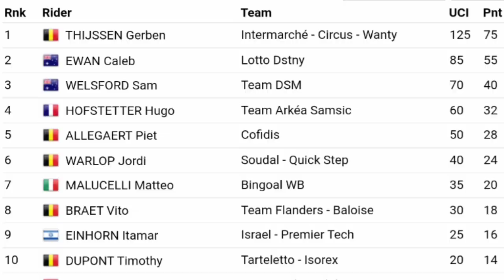Gerben Thijssen Wins | 2023 GP Monseré | Photo Finish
Gerben Thijssen Wins | 2023 GP Monseré

Thijssen was quoted saying "Yes!, I got him! But it's official. That's fantastic. I thought I was second. Several people also told me that it was official that I'm second. That you win and beat a champion like that. That's fantastic and the team works incredibly hard for that. Today it all comes together and it works, that's incredible. The UAE Tour was disappointing for me. I could only sprint to 7th place there once. Mentally that was a difficult moment for me. I was confident today. I felt fantastic all week in training. But of course there is a difference between feeling fantastic and winning. It finally worked out. I am incredibly happy. The team has a lot of confidence in me and will do everything for me. The team is incredibly cohesive, the atmosphere is incredible. That means that today is not just a victory for me. I fought very hard for Ewan's wheel, I had to have that from Boy (van Poppel) and Dimitri (Claeys, sports director). In the team it is often said that I lose the wheel of the lead-out or that I am not in the right position, but that I do sprint the fastest. Today I could just start from the wind start sprinting against such a person."

Thijssen werd geciteerd en zei: "Ja!, ik heb hem! Maar het is officieel. Dat is fantastisch. Ik dacht dat ik tweede was. Verschillende mensen vertelden me ook dat het officieel was dat ik tweede ben. Dat je een kampioen wint en verslaat" zo. Dat is fantastisch en daar werkt het team ontzettend hard voor. Vandaag komt het allemaal samen en het werkt, dat is ongelooflijk. De UAE Tour viel me tegen. Ik kon daar maar één keer naar de 7e plaats sprinten. Mentaal was dat een moeilijk moment voor mij. Ik had er vertrouwen in vandaag. Ik voelde me de hele week fantastisch op training. Maar er is natuurlijk een verschil tussen je fantastisch voelen en winnen. Het is eindelijk gelukt. Ik ben ongelooflijk blij. Het team heeft veel vertrouwen in mij en zal doen alles voor mij. Het team is ongelooflijk hecht, de sfeer is ongelooflijk. Dat betekent dat vandaag niet alleen een overwinning voor mij is. Ik heb heel hard gevochten voor het wiel van Ewan, dat moest ik hebben van Boy (van Poppel) en Dimitri ( Claeys, sportdirecteur) In de ploeg wordt vaak gezegd dat ik de bal verlies wiel van de lead-out of dat ik niet in de juiste positie zit, maar wel het snelste sprint. Vandaag kon ik gewoon uit de wind beginnen sprinten tegen zo iemand."

Classification

1 Gerben Thijssen 199 km in 4h34'06"
2  Caleb Evan zt
3  Sam Welsford
4  Hugo Hofstetter
5  Peter Allegaert
6  Jordan Warlop
7  Matteo Malucelli
8  Vitto Braet
9  Itamar Einhorn
10  Timothy Dupont

Music
1.
2. Splice app (GoPro)
Upcoming events
Tread Worn Journeys 體育頻道
فقي قناة الرحلات البالية الرياضية
ट्रेड वॉर्न जर्नी स्पोर्ट्स चैनल
Banda de rodadura gastada Journeys Sports Channel
Tread Worn Journeys Chaîne sportive
ট্রেড ওয়ার্ন জার্নিস্ স্পোর্টস চ্যানেল
Спортивный канал Tread Worn Journeys